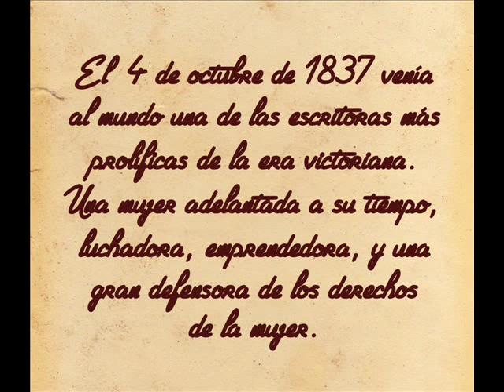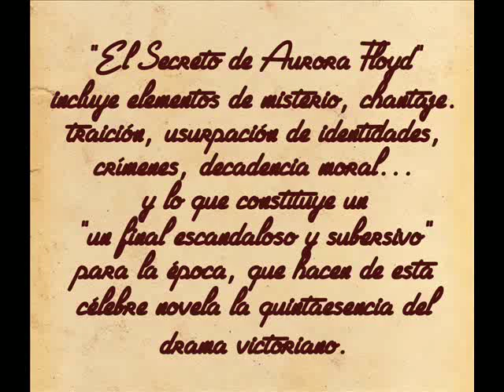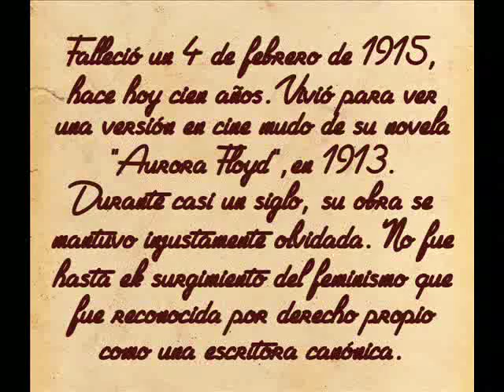Booktrailer de "El secreto de Aurora Floyd", de Mary Elizabeth Braddon.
Booktrailer de "El secreto de Aurora Floyd", de Mary Elizabeth Braddon (Editorial dÉpoca), en el que recordamos a la célebre escritora victoriana en el día que se cumple el 100 aniversario de su fallecimiento. DEP Mary Elizabeth Braddon.